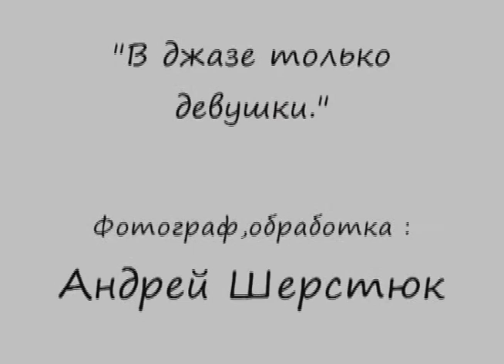В джазе только девушки Мастерская образа Boudoir